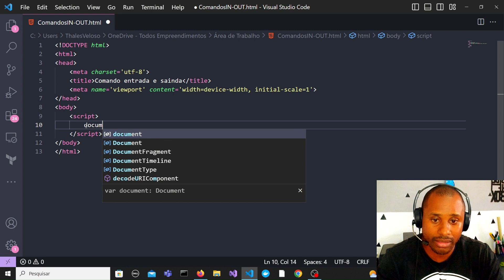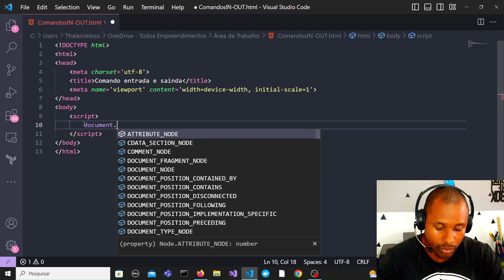CURSO JAVASCRIPT COMANDOS DE SAÍDA - DOCUMENT.WRITE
Curso de programação python - Cursos Grátis aqui do canal

Equipamentos Utilizados

Livro de python
Livro de Javascript